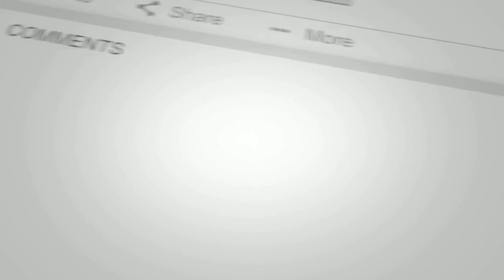KENAPA KITA BERPUASA | SINERGI RAMADHAN | UST. TOBRONI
Ada beberapa alasan mengapa umat Islam berpuasa di bulan Ramadan:

Perintah Allah: Puasa Ramadan merupakan salah satu dari lima rukun Islam yang diwajibkan oleh Allah SWT. Dalam Al-Qur'an, Allah berfirman: "Hai orang-orang yang beriman, diwajibkan atas kamu berpuasa sebagaimana diwajibkan atas orang-orang sebelum kamu agar kamu bertakwa." (QS. Al-Baqarah: 183). Ini menunjukkan bahwa puasa Ramadan adalah perintah Allah yang harus dijalankan oleh umat Islam.

Menjaga Kesadaran Spiritual: Puasa Ramadan membantu umat Islam untuk meningkatkan kesadaran spiritual mereka. Dengan menahan diri dari makan, minum, dan hal-hal yang membatalkan puasa dari fajar hingga matahari terbenam, umat Islam dapat lebih fokus pada ibadah, merenungkan keberkahan nikmat Allah, dan mendekatkan diri kepada-Nya.

Meningkatkan Ketaqwaan: Puasa Ramadan merupakan peluang bagi umat Islam untuk meningkatkan ketaqwaan (taqwa) mereka kepada Allah. Dengan menahan diri dari melakukan hal-hal yang dilarang selama puasa, seperti berdusta, berbuat dosa, atau bertengkar, umat Islam dapat melatih diri untuk menjadi pribadi yang lebih bertakwa.

Mengikuti Sunnah Nabi Muhammad SAW: Rasulullah Muhammad SAW adalah teladan utama bagi umat Islam. Beliau juga berpuasa selama bulan Ramadan, dan umat Islam mengikuti jejak beliau sebagai bagian dari ibadah dan penghormatan terhadap sunnah Nabi.

Pembersihan Diri: Puasa Ramadan membantu membersihkan jiwa dan tubuh dari dosa-dosa serta kebiasaan buruk. Ini merupakan kesempatan bagi umat Islam untuk memperbaiki diri, meningkatkan moralitas, dan menjauhi perilaku negatif.

Penguatan Hubungan Sosial: Puasa Ramadan juga membantu memperkuat hubungan sosial dan empati terhadap sesama. Umat Islam diajarkan untuk membantu orang lain, memberikan sedekah, dan berbagi kebahagiaan dengan orang-orang yang membutuhkan selama bulan Ramadan.

Dengan demikian, berpuasa di bulan Ramadan adalah kewajiban dan kesempatan bagi umat Islam untuk mendekatkan diri kepada Allah, meningkatkan ketaqwaan, membersihkan jiwa dan tubuh, serta memperkuat hubungan sosial dengan sesama.